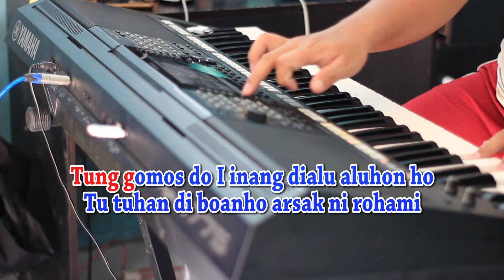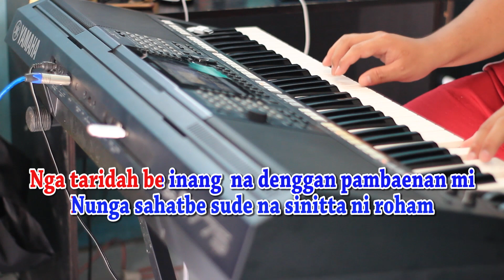ALANI TANGIANG MI [KARAOKE] STYLE VOICE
Tung gomos do I inang dialu aluhon ho
Tu tuhan di boanho arsak ni rohami
Dang hea holsohan ho di joloni gellengmi
Ai tung lambok do roha mi mangaju anju gellengmon

Nga taridah be inang denggan pambaenan mi
Nunga sahatbe sude na sinitta ni roham
Nga mauli bulung be sasude pinoparmi
Dapot pasu pasu au alani pambaenanmi